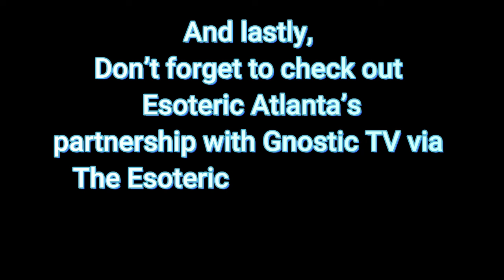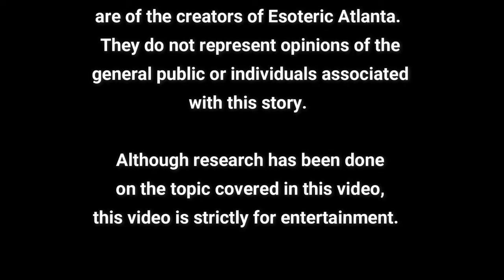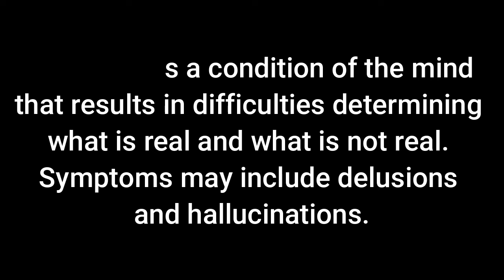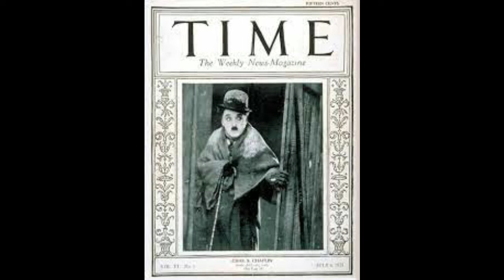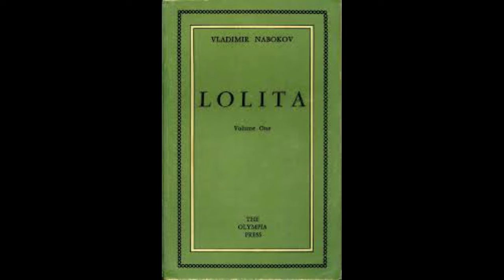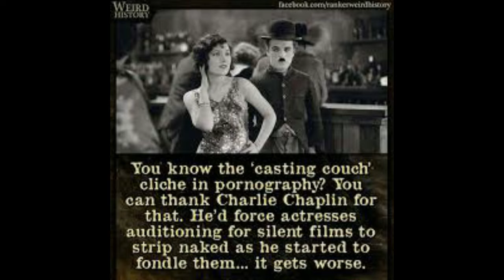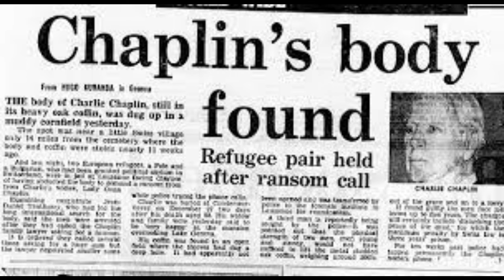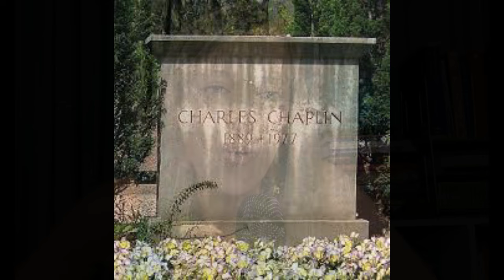The Sadistic and Scandalous Life and Death of Charlie Chaplin